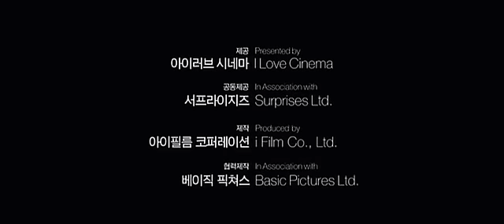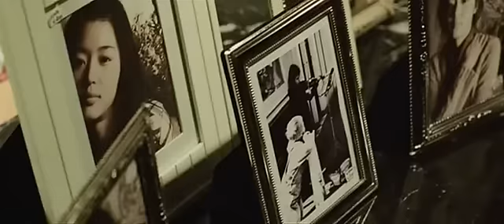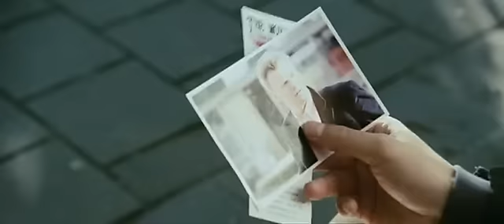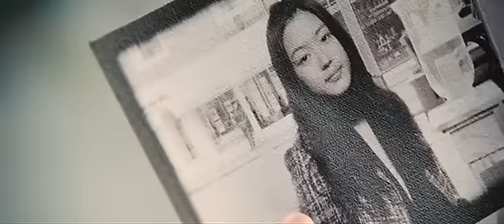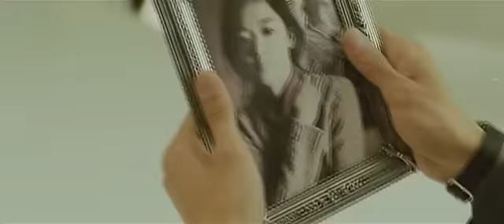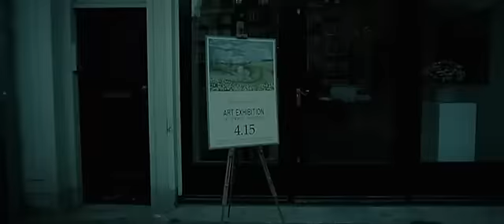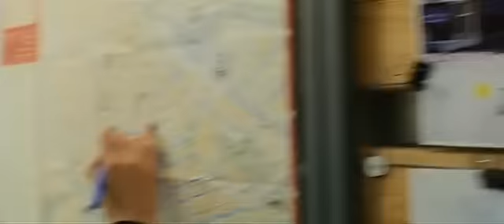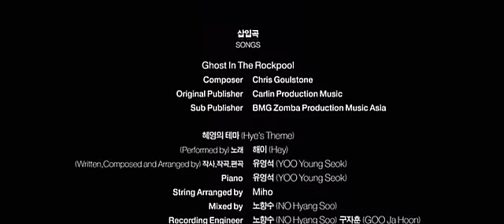Daisy 2006 Korean Movie English Subtitles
If you want any Korean Movies or Drama, I can send you Telegram..,So Please Telegram Contact...,
My Telegram Group id : @AllTamilSubtitles

This Movies World Top 25 Languages Subtitles Joined...,

Arabic
Assamese
Bangla
Bangla (India),Chinese (China)
Chinese (Hong Kong)
Chinese (Simplified)
Chinese (Singapore)
Chinese (Taiwan)
Chinese (Traditional)
Czech
Danish
Dutch
English (video language)
Filipino
Finnish
French
German
Greek
Gujarati
Hindi
Indonesian
Italian
Japanese
Kannada
Korean
Malayalam
Marathi
Odia
Portuguese
Portuguese (Brazil)
Spanish
Tamil
Telugu
Thai
Turkish
Urdu
Uzbek
Vietnamese Subtitles Joined...,